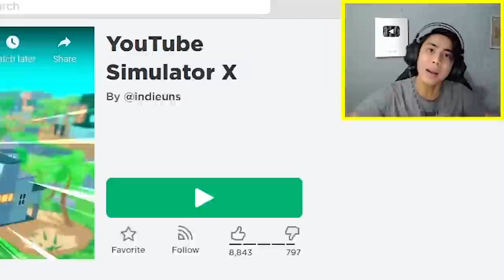YOUTUBE SIMULATOR X | ROBLOX | NINAKAW CAMERA KO!